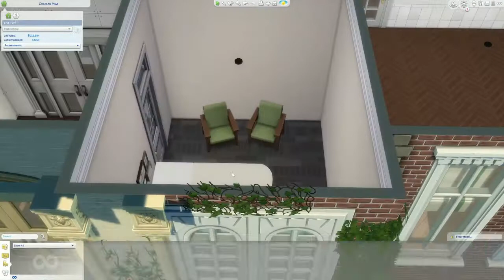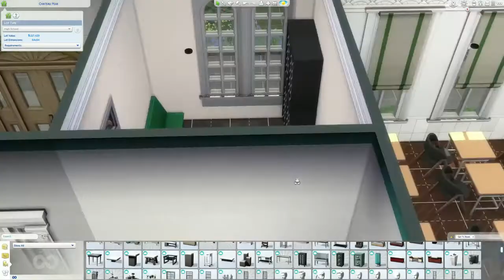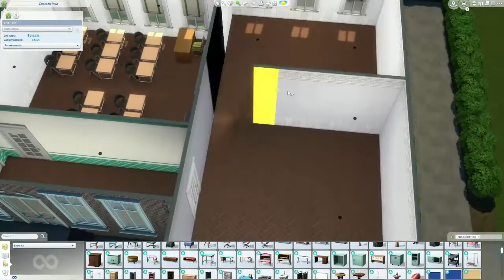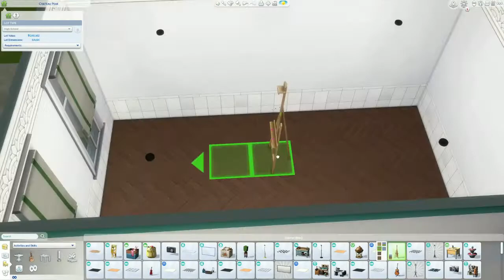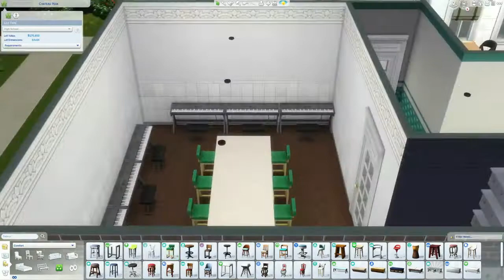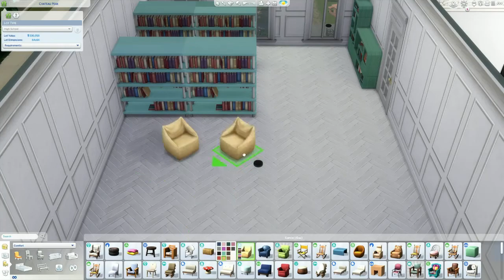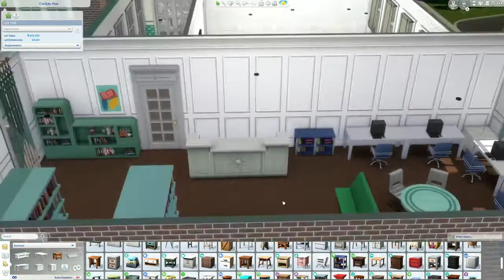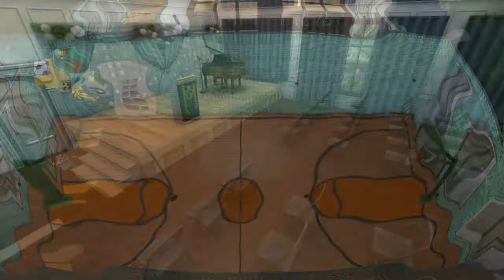The Sims 4 - Building a British High School with High School Years - Part 2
Hi everyone,
This is part two of building a British High School in the Sims 4: High School Years and this episode focuses on furnishing the build with the new high school items. The build is also relocated to Copperdale, the new world from High School Years.
There are some screen shots of the final build at the end, I hope you enjoy the build. I have really enjoyed creating my old school.

Simmerhayls